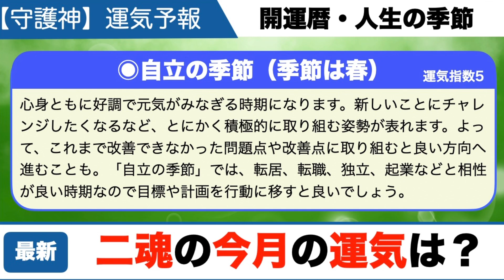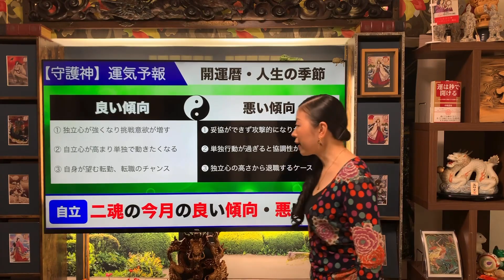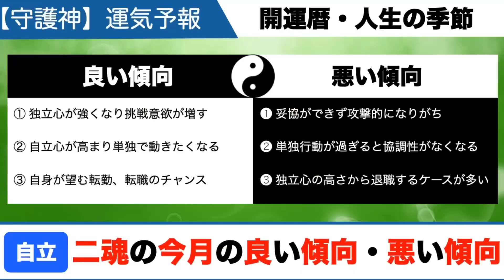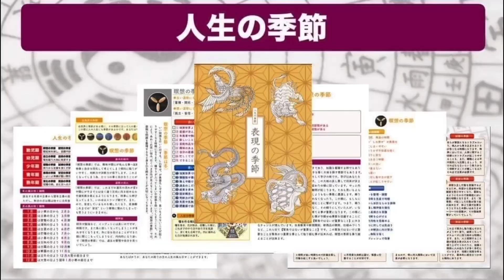2024年1月のニ魂の方の運気予報・運勢を占う